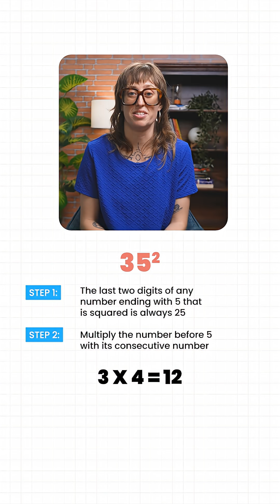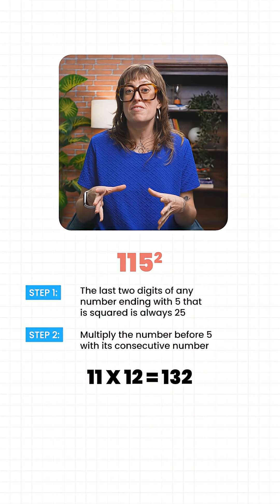Square any number ending with 5 in under 5 seconds